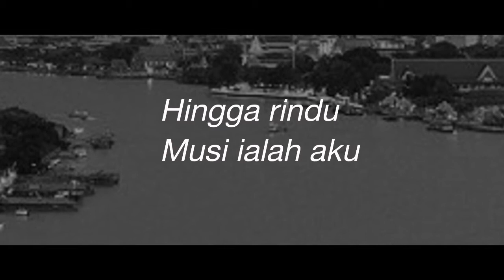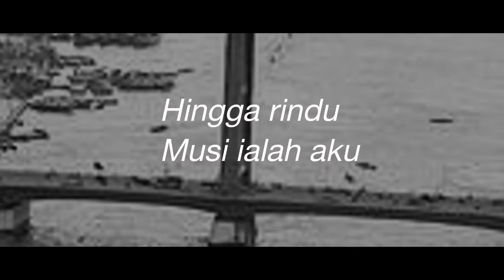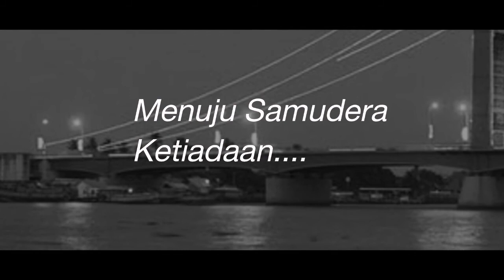Ari Malibu : Musi Ialah Aku (OFFICIAL VIDEO/AUDIO)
Album Kembali Pulang, Sayang